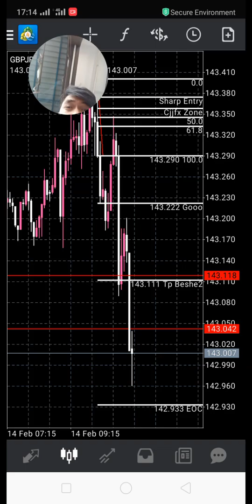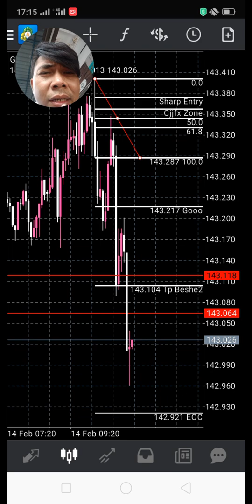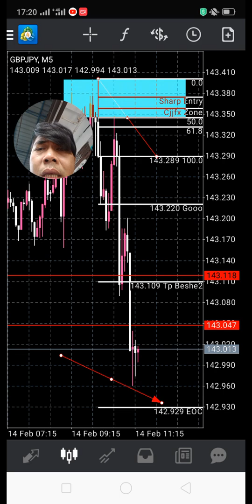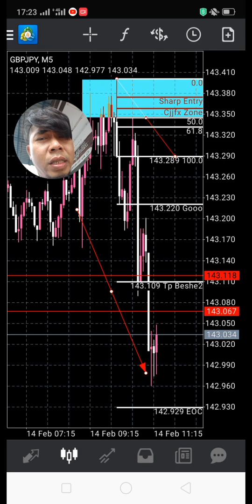3 Perkara Utama yang ANDA perlu tahu tentang Fibo Cjjfx